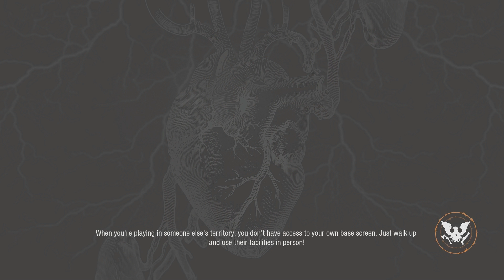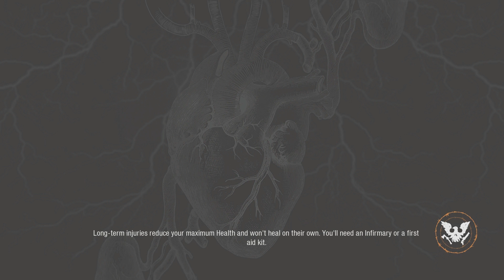Fox's NIGHTMARE Zone ENDLESS Season Episode 40 (FOX'S EXPERIMENTS PART 2!)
The NIGHTMARE continues in ENDLESS Season Episode 40! Git Gud Fox plays State of Decay 2: Nightmare Zone! How Will I Survive?

In this episode, Fox continues to try some of the suggestions people give him in how to destroy Plague Hearts! Well... this won't go horribly wrong I'm sure.